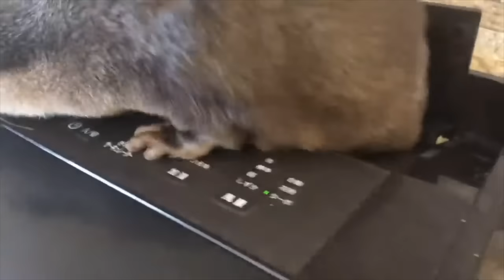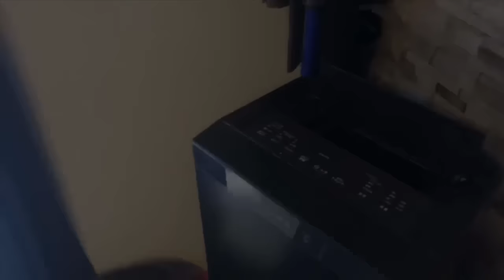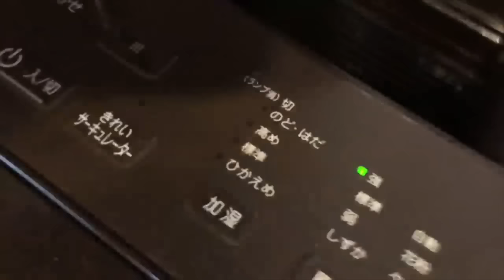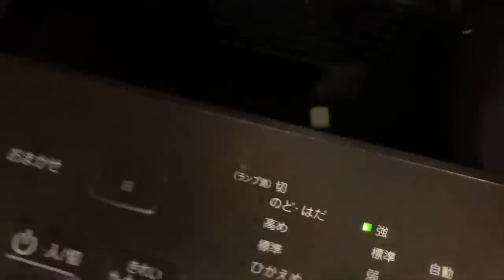カワウソが魚以外を食べたりしてるレアパターン集！ A collection of rare patterns of otters eating something other than fish!